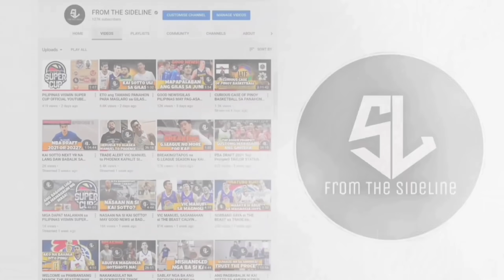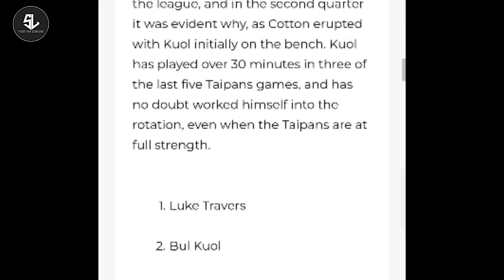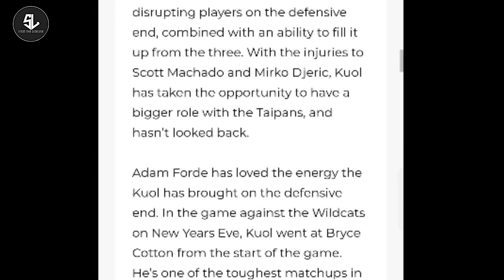LIVE: KAI SOTTO Adelaide 36ers VS Tasmania Jackjumpers PREVIEW BAD NEWS para sa 36ERS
Follow me in INSTAGRAM:
from_the_sideline_youtube